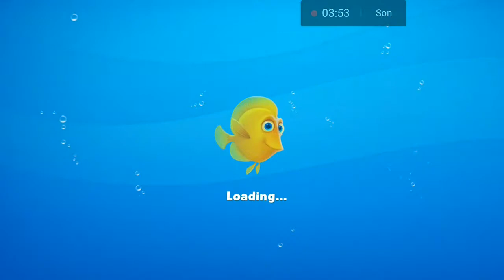Balık Oyunu | Kırmızı Balık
Balik oyunu ile telefonunuz da internetsiz bir sekilde oynayabilirsiniz.
Balık Besleme Oyunu Artık Android Cihanızda .
kırmızı balık gölde kıvrıla kıvrıla yüzüyor balıkçı Hasan gel gel oltasını at at kırmızı balık kaç kaç